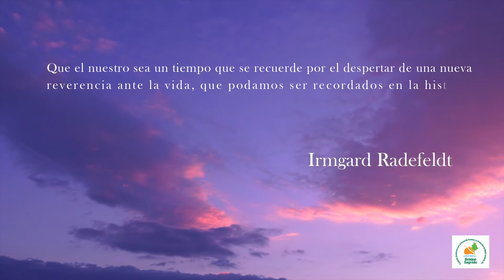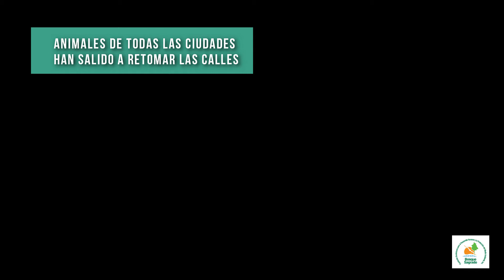LA NATURALEZA RECONQUISTA LA VIDA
En estos tiempos, la naturaleza está reconquistando la vida.